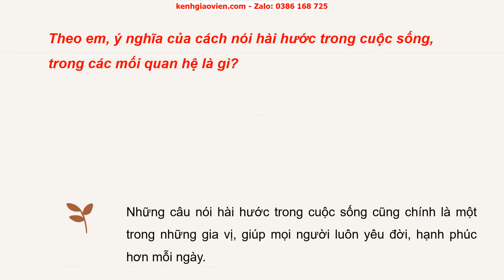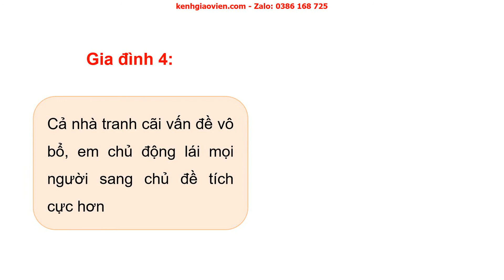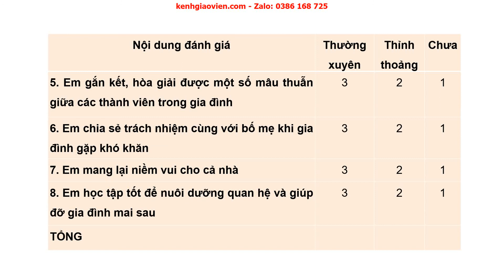Giáo án powerpoint chủ đề 4 - tuần 16 | Hoạt động trải nghiệm, hướng nghiệp 6 Chân trời sáng tạo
Phía trên là giáo án Powerpoint hay còn gọi là giáo án điện tử, giáo án trình chiếu chủ đề 4: Nuôi dưỡng quan hệ gia đình - tuần 16 (Tạo bầu không khí gia đình vui vẻ, Vẽ gia đình mơ ước của em, Tự đánh giá) sách Hoạt động trải nghiệm, hướng nghiệp 6 chân trời sáng tạo. Giáo án được làm hướng tới phong cách hiện đại, đẹp mắt để tạo sự hứng thú cho học sinh.

Ngoài ra, chúng tôi có đầy đủ giáo án powerpoint các bài khác trong chương trình sách giáo khoa Hoạt động trải nghiệm, hướng nghiệp 6 chân trời sáng tạo. Tin chắc rằng: Khi sở hữu bộ giáo án này, việc dạy của thầy cô sẽ trở nên nhẹ nhàng và đạt hiệu quả tốt.